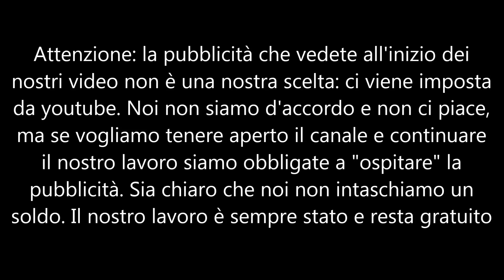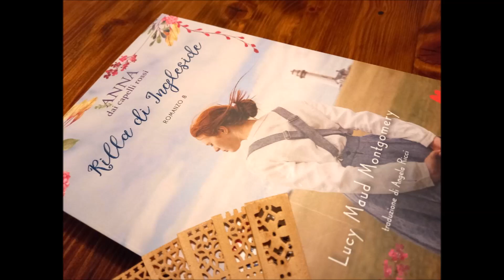Anna dai capelli rossi VIII - Rilla di Ingleside part 2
Le figlie e i figli di Anna sono grandi e si creano le prime coppie tra loro e i giovani Meredith, compagne e compagni d'infanzia. Rilla, l'ultima nata, è una bellissima adolescente senza troppe ambizioni, che osserva sorelle e fratelli andare a scuola e diplomarsi. Ma nel frattempo in Europa scoppia la 1° guerra mondiale, alla quale anche il Canada dovrà per forza prender parte; i ragazzi devono partire per difendere il fronte occidentale e le donne rimangono a casa ad aspettare. Ultima e più matura opera del ciclo Anna di Green Gables, questo romanzo, distante dal solito tono giocoso dei suoi precedenti, riesce a restituire con rara maestria l'angoscia della guerra vista e descritta attraverso le lettere di chi è al fronte e della routine quotidiana "in tempo di guerra" di chi rimane. E il cagnolino fedele che per quattro anni attende il ritorno del padrone partito soldato è un tocco di rara maestria narrativa.
Devana legge per La Scuola delle Donne® "Rilla di Ingleside", ottavo e ultimo romanzo del ciclo "Anna dai capelli rossi", di Lucy Maud Montgomery. Gallucci ed., traduzione di Angela Ricci